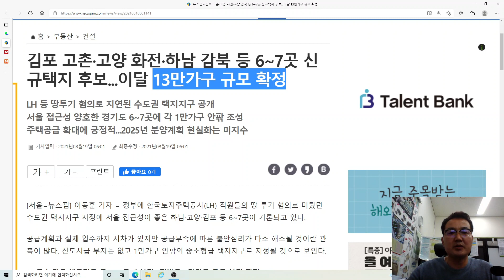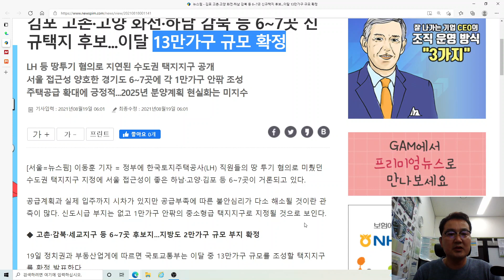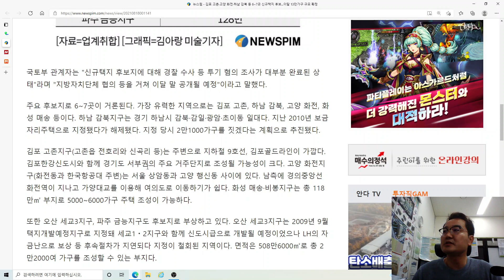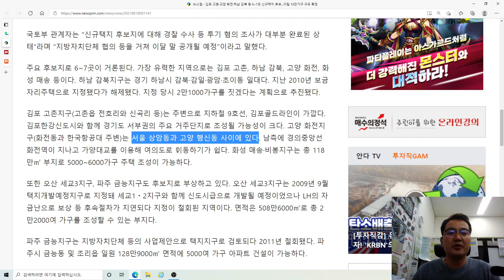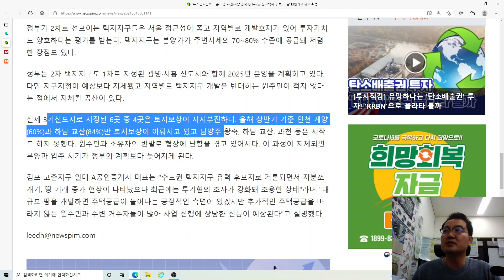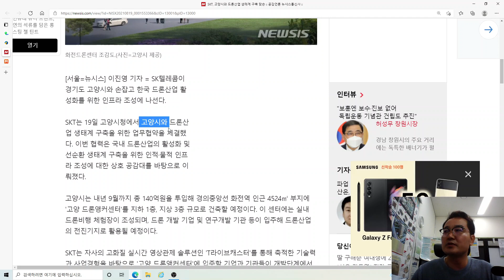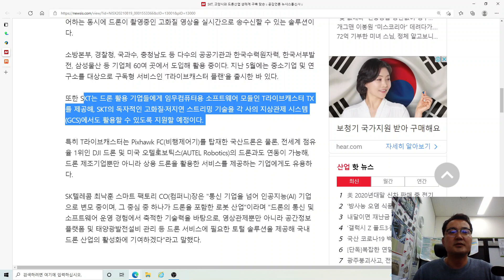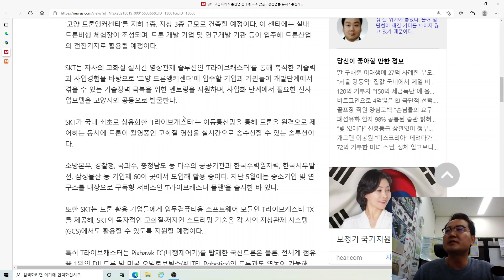2차 신규택지 후보 이달 발표 예정 [고양 화전지구 유력]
안녕하세요
2차 신규택지 관련 소식과 감사스마일 생각을 이야기 드립니다.
19일 정치권과 부동산업게에 따르면 국토교통부는 이달 중 13만가구 규모를 조성할 택지지구를 확정 발표한다.
이번 택지지구는 올해 4월 발표 예정이었으나 LH를 비롯한 공기업 직원들의 땅 투기 논란이 불거져 연기됐다. 3개월 정도 투기혐의를 추가 조사했으며 지구지정에 무리가 없다고 판단한 상태다. 신규 주택공급은 수도권 11만가구와 지방 2만가구 정도다.
감사스마일이 관심을 갖고 있는 곳인
고양 화전지구(화전동과 한국항공대 주변)는 서울 상암동과 고양 행신동 사이에 있다. 남측에 경의중앙선 화전역이 지나고 가양대교와 월드컵대교를 이용해 여의도로 이동하기가 쉽다.
그리고, 고양시-SK텔레콤 드론산업 플랫폼 구축 ‘맞손’ 소식도 전해드립니다.
고양시는 내년 9월까지 총 140억원을 투입해 경의중앙선 화전역 인근 4524㎡ 부지에 '고양 드론앵커센터'를 지하 1층, 지상 3층 규모로 건축할 예정이다. 이 센터에는 실내 드론비행 체험장이 조성되며, 드론 개발 기업 및 연구개발 기관 등이 입주해 드론산업의 전진기지로 활용될 예정이다.
고양시는 지금이 가장 저평가라는 이야기를 드립니다.
고양시의 미래는 너무나도 좋아진다는 이야기를 다시한번 드립니다.